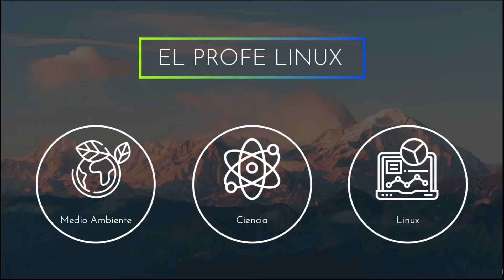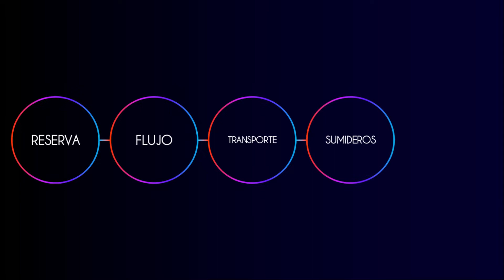La Tierra: Un Sistema Autoorganizado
¿Es la Tierra un sistema capaz de autorregularse? ¿Qué rol jugamos dentro del Sistema Tierra?